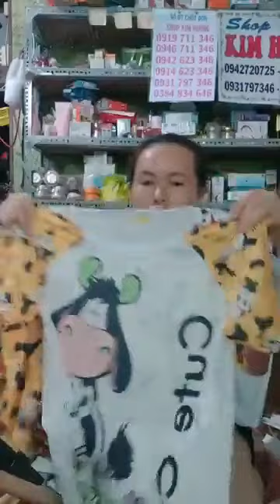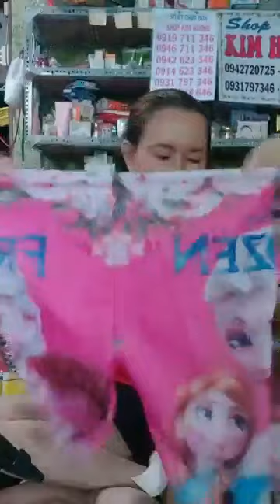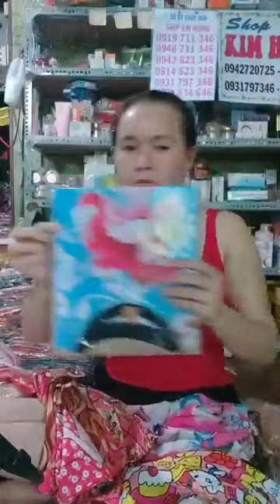Quần áo thời trang phụ kiện nữ xuất sứ trung quốc giá rẻ chị em vào xem mua hàng giam gia (1733)